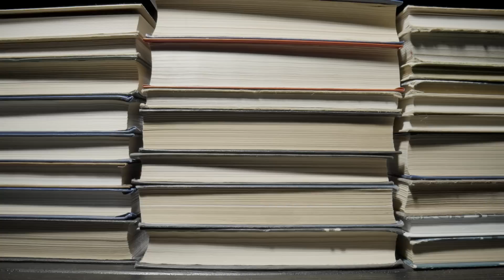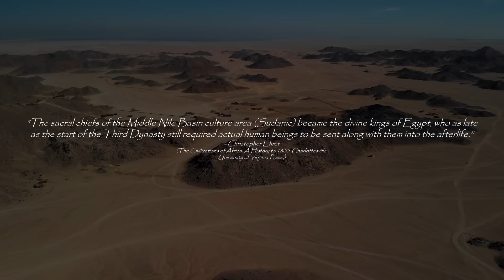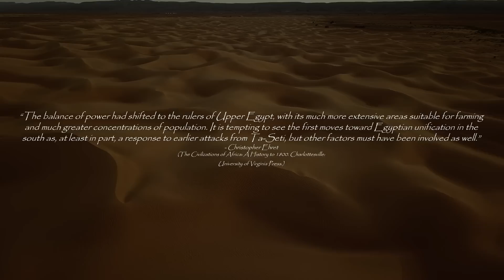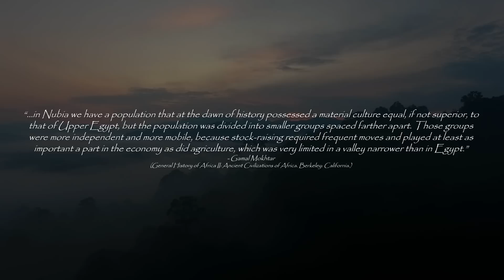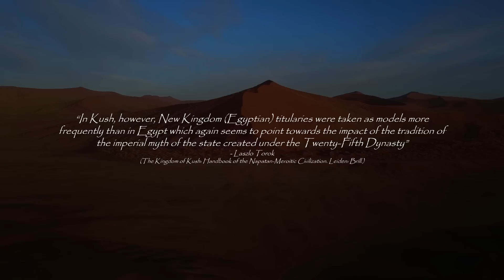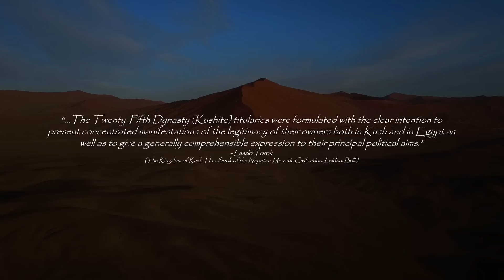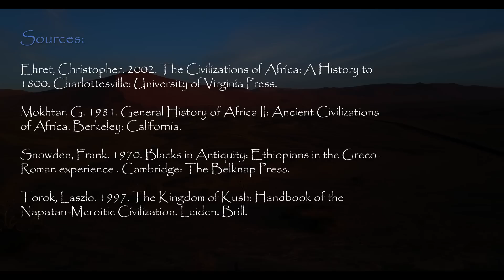How Did Egypt Become The Principal Civilization Over Nubia?